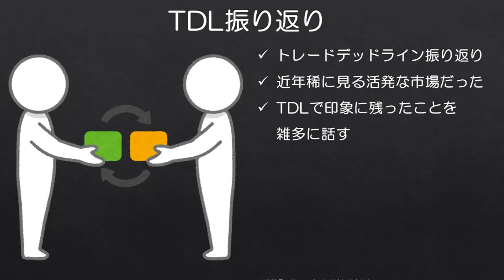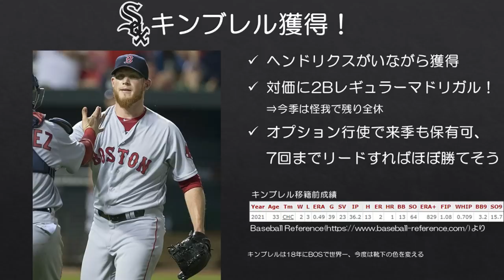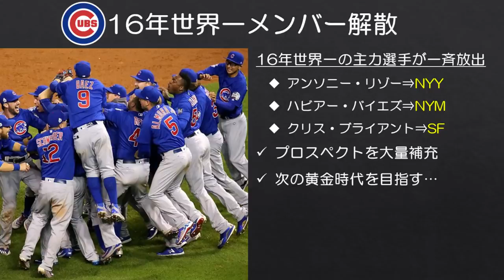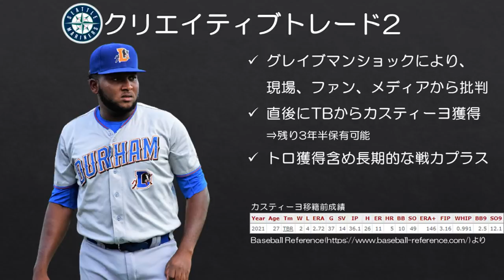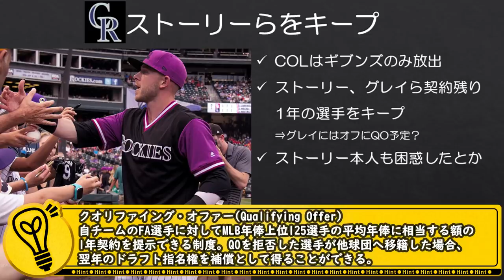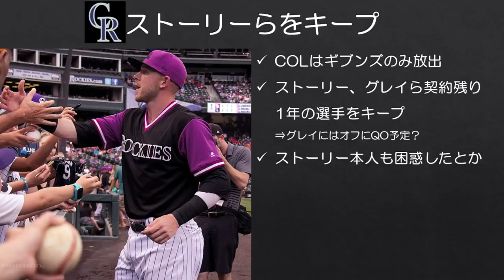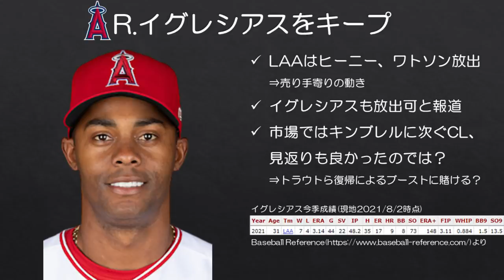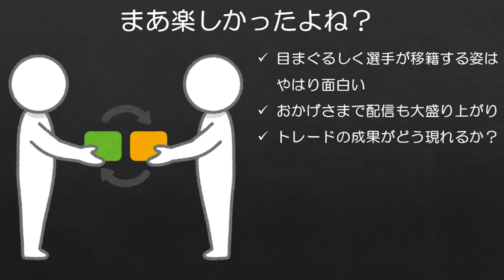【MLB】トレードデッドラインで印象に残った出来事を振り返る。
大物選手もバンバン動き、例年以上に市場が活発だった今年のトレードデッドラインで印象に残った出来事を振り返ります。

(シャーザーのトレードは別途動画にしたので含めませんでした。)

■当日行った配信はこちら
【怒涛の駆け込みトレード】MLBトレードデッドライン耐久生配信

■サムネで追加使用画像
Julie Fennell